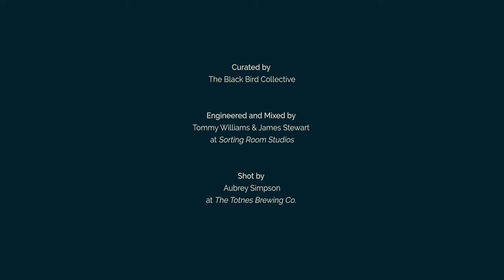TBHB X TBBC | Session 7 | Kerry Layton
The Barrel House Ballroom & The Black Bird Collective, through Arts Council funding have curated a series of 8 video sessions to be released bi-weekly for your viewing pleasure.

Anyone who has attended the Black Bird Open mic nights knows that Christian brings so many great artists out of the woodwork and into the warm setting of The Totnes Brew Co.

With this mind we have created something that feels in keeping to the open mic, a series of video sessions showcasing a diverse and eclectic mix of local talent.

Kerry Layton

Weaving luscious vocal melodies with intricate guitar playing, Kerry's heartfelt, soulful folk songs celebrate the wonder of life in all its light and darkness. Her deep and richly beautiful voice creates a texture of vibrant hues with a haunting and vulnerable underside.

Credits

Curated by Christian Murison
*The Black Bird Collective*

Audio by James Stewart & Tommy Williams
*Sorting Room Studios*